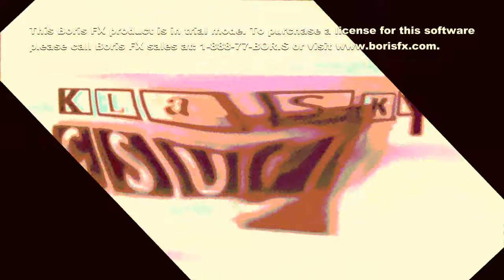Klasky Csupo ytp football round 11 vs